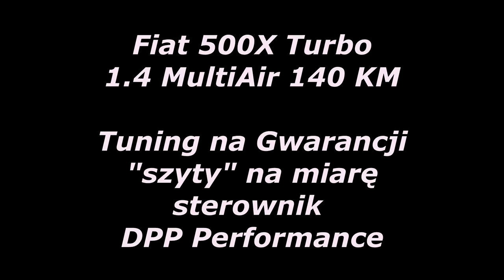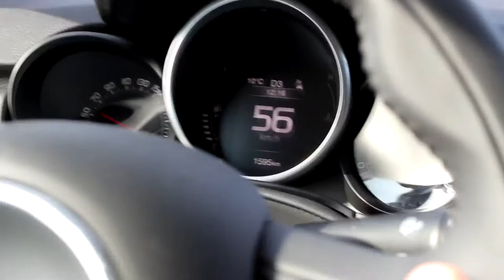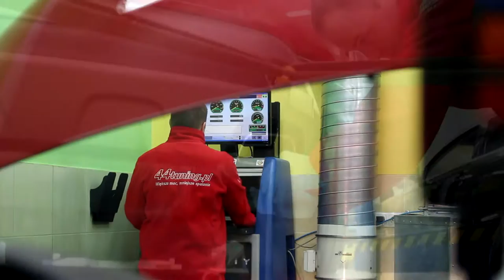44tuning.pl - Chip Tuning szyty na miarę - DPP Performance tuning samochodów na gwarancji Fiat 500x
Prezentujemy jak w 44tuning Performance Center wykonujemy optymalizacje w postaci Chip Tuning "szytego na miarę" w nowych samochodach na gwarancji. W tym przypadku samochód Fiat 500x z silnikiem turbo-benzynowym 1.4 MultiAir 140 KM. Jest to realizowane przez zewnętrzny sterownik DPP Performance.  Dla Twojej informacji wykonujemy beziwazyjne modernizacji w nowych samochodach na gwarancji w wielu markach, zarówno z silnikami turbo-benzynowymi, Turbo-diesel czy też w wolnossących (benzynowych). Zatem jak masz nowy samochód na gwarancji, chcesz w formie "incognito" polepszyć jego parametry to skontaktuj się teraz z nami.